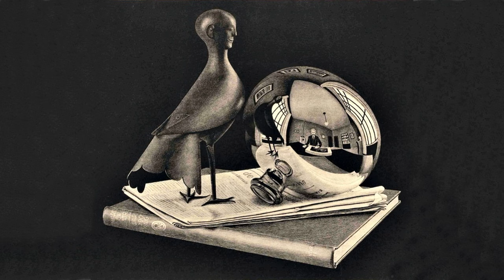Boris Blacher: String Quartets Nos. 1-5 (Petersen-Quartett)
String Quartet  No. 1, Op. 11: Allegro • 4:23 Adagio • 9:24 Presto • String Quartet  No. 2, Op. 16: 12:26 Andante - Allegro • 16:16 Sostenuto • 20:29 Vivace • String Quartet  No. 3, Op. 32: 23:38 Presto • 26:56 Andantino • 31:43 Allegro molto • 34:12 Larghetto • 37:22 String Quartet No. 4, Op. 41 (Epitaph: Zum Gedächtnis von Franz Kafka) • 42:52 String Quartet No. 5 (Variations on a diverging C minor triad)